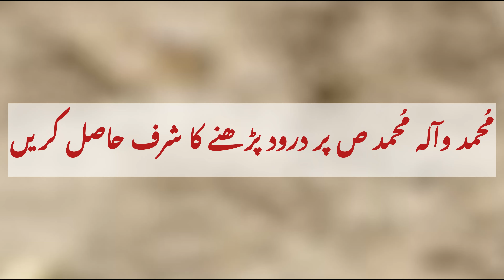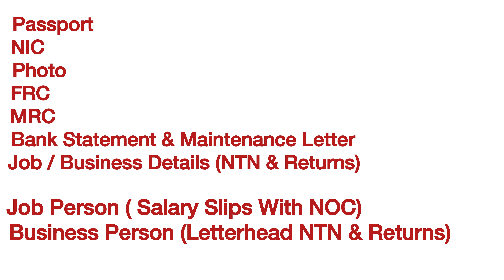Canada - UK - Australia - New Zealand - USA || Visit Visa From Pakistan || Every Visa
Aslam o Alaikum is video mian hum apko details mian bta rahy hain k ap UK Canada New Zealand USA jaisy bary countries ka visit visa hamary zarye kaisy online apply karwa sakty hain video samjhny se pahly yaad rakhy hum koi agent consultant ya recruiter nahi hain hum sirf youtuber, freelancer, ya advisor hain jo visit visa apply karny main apki help karty hain with minor charges video ko mukamal sun ke video per amal kary aur hamara siway video main diye gay whatsapp ya is mail ke dosra koi contact nahi hai apna khyal rakhy khush rahy kamyab rahy aur soch samjh kar koi bhe step lain jazaKALLAH.